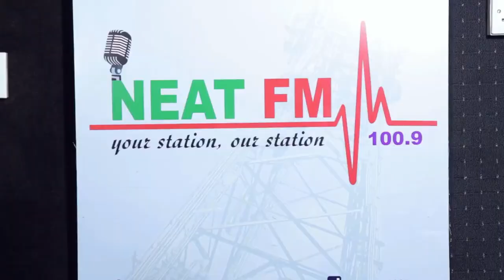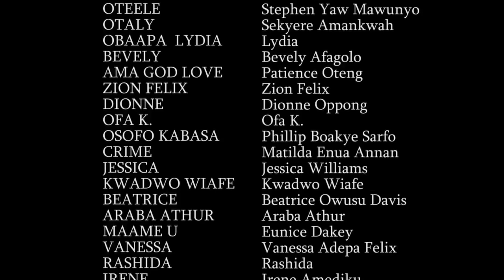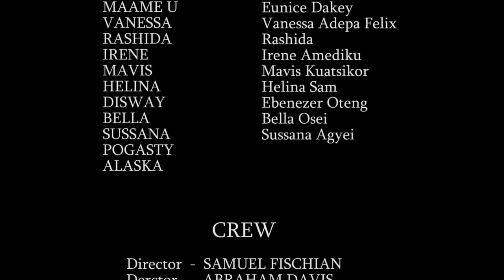Salinko TV- HOT CAKE EPISODE 1